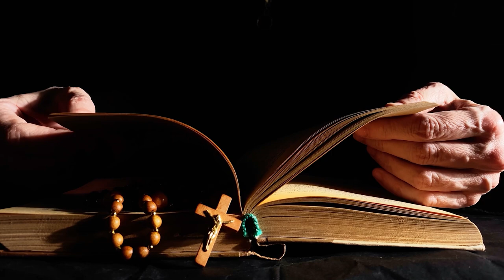środa, 1 marca 2023